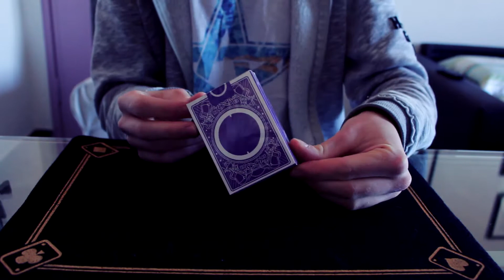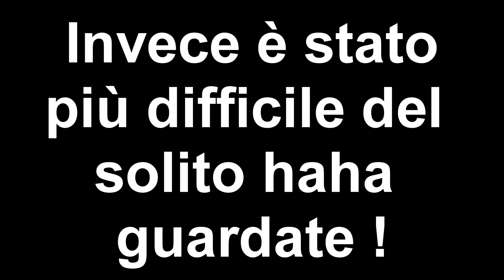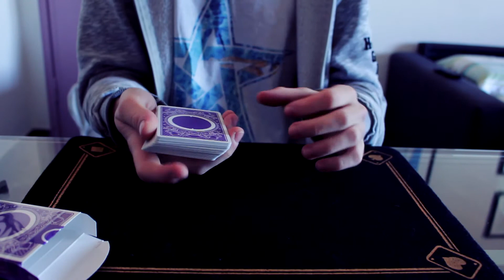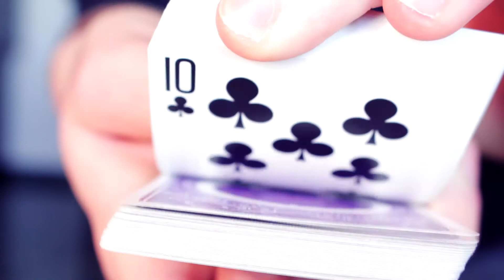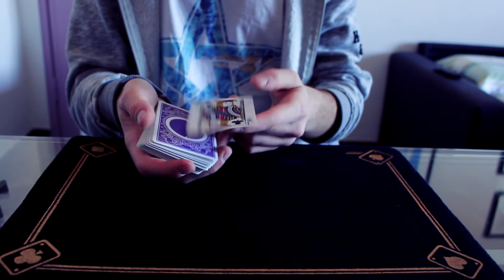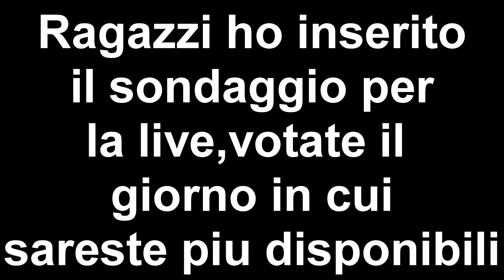UNBOXING | Mini-Recensione | ORBIT V3 Third Edition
Ciao a tutti, oggi vi porto una cosa nuova nel canale, un piccolo unboxing/mini-recensione del nuovo Orbit Deck V3, un mazzo che sinceramente aspettavo da tanto poichè non ho mai avuto un mazzo di Orbit, ovviamente sperò che vi piaccia e fatemi sapere cosa ne pensate nei commenti !
Vi ricordo che in questo video c'è un sondaggio per vedere il giorno in cui le persone sarebbero piu disponibili per fare la live in dove impareremo il mio effetto "nomina una carta e la troverò", votate numerosi e per votare basta cliccare la i di info in alto a sinistra del video, votate numerosi ;)    -KLADE